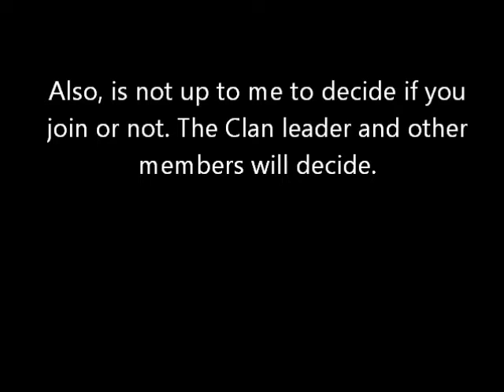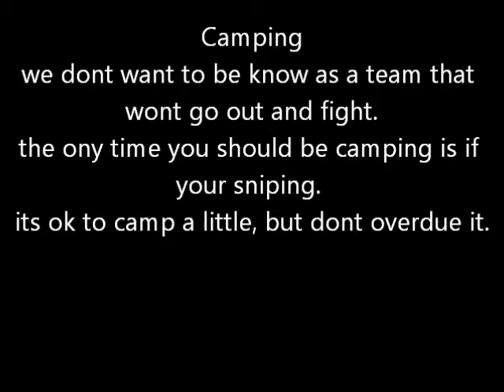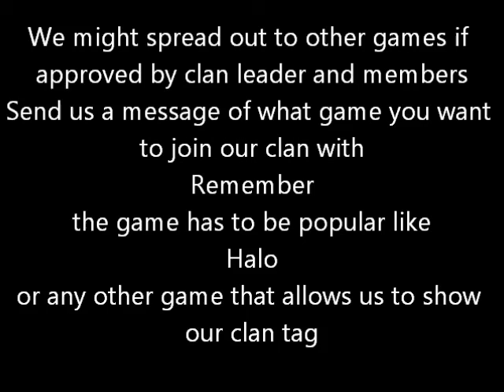tS (theSinners) clan (Clan Disbanded)